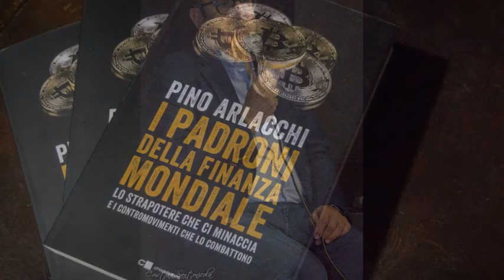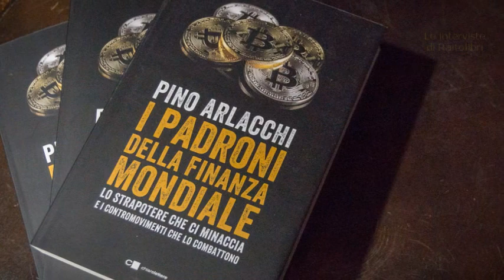Pino Arlacchi ospite a "Libri in Teatro 2019"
Presentazione del nuovo libro di Pino Arlacchi: "I padroni della finanza mondiale" nell'ambito della rassegna letteraria "Libri in teatro 2019" diretta da Francesco GRILLO. Location d'eccezione della rassegna è il "Teatro  Ridotto" di Salerno. Grazie a Claudio e Gianluca Tortora per la loro grande ospitalità. Musiche utilizzate nel video di VITO MERCURIO e ROBERTO CACCIAPAGLIA. Salerno marzo 2019.